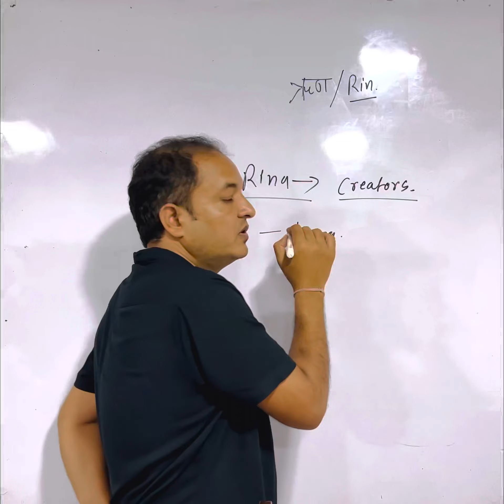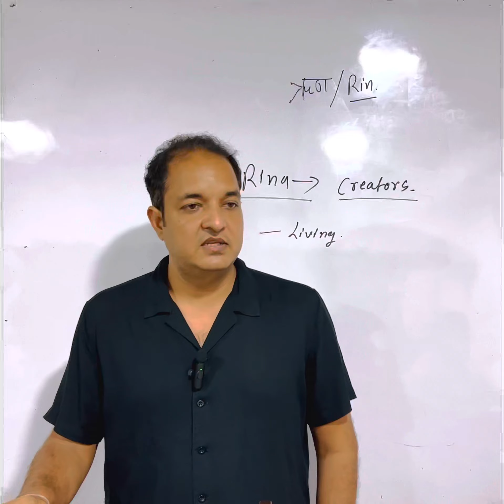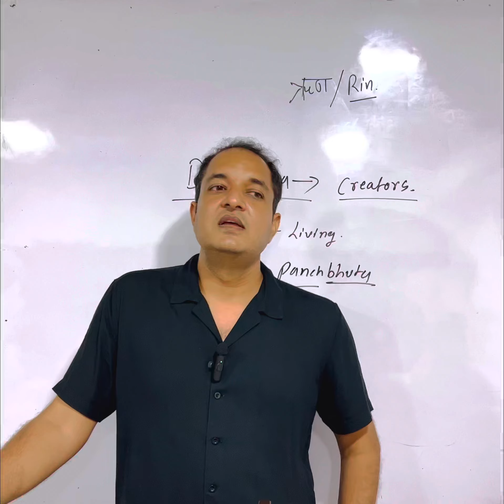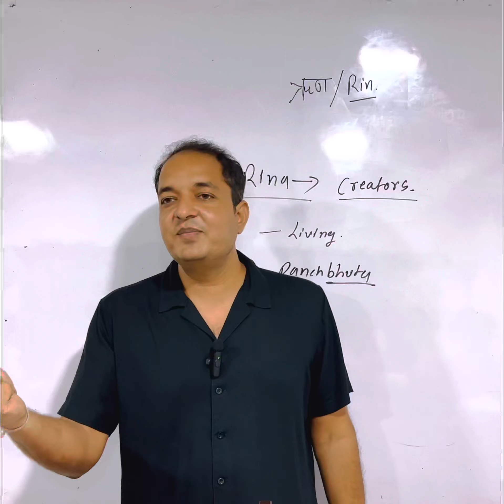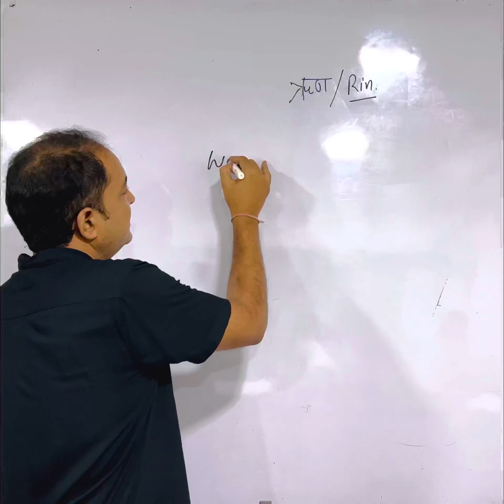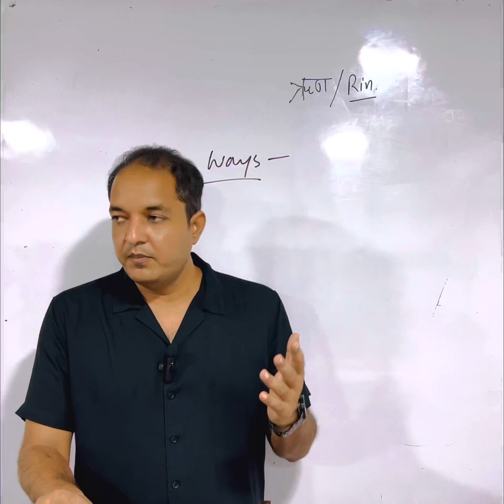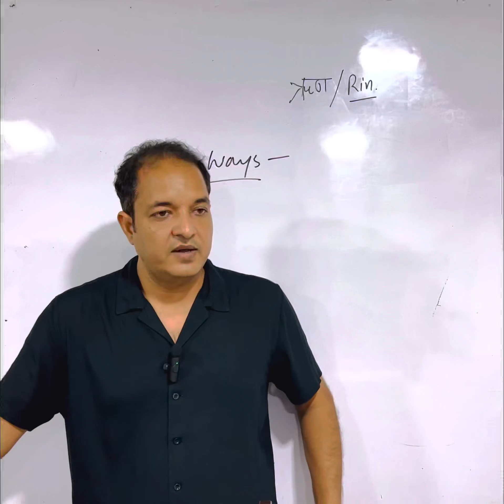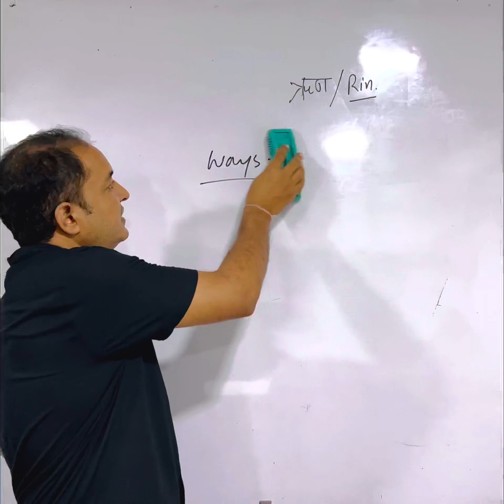देव ऋण Concept of Ethics ।Ethics for civil services